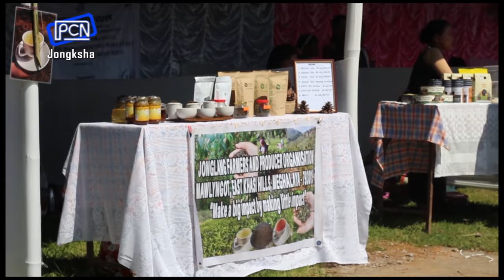Shongkun ka Sohphlang Festival ha Mawkynrew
1st Sohphlang Festival Held in Mawkynrew